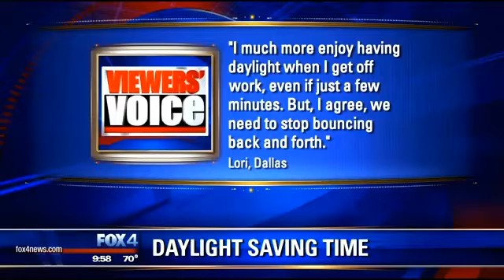Viewers' Voice 3-16-15